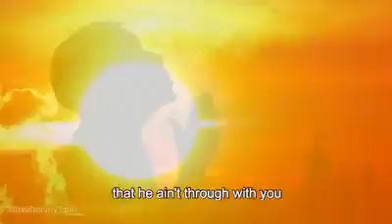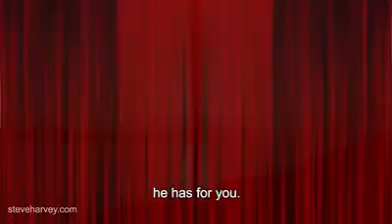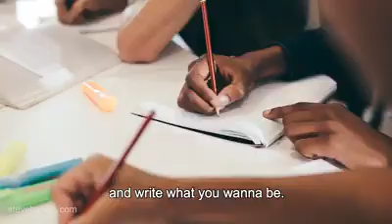God ain't through with you yet.